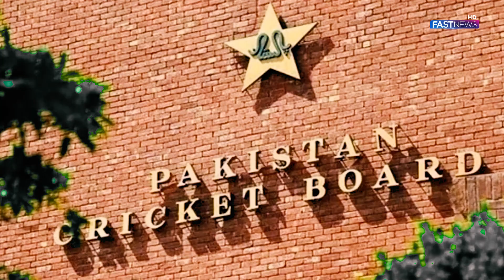Breaking News: Zaka Ashraf Resigns as PCB Chairman - Pakistan Cricket | Fast News HD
FOLLOWS US!